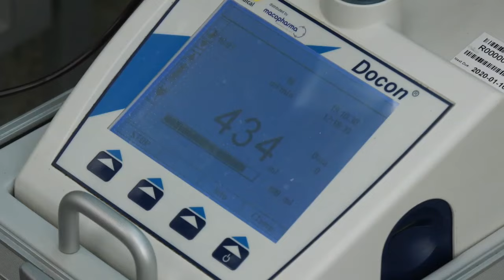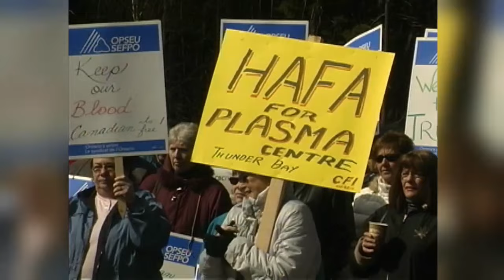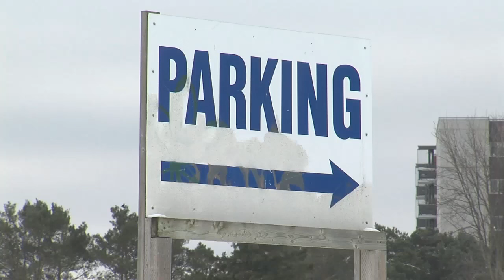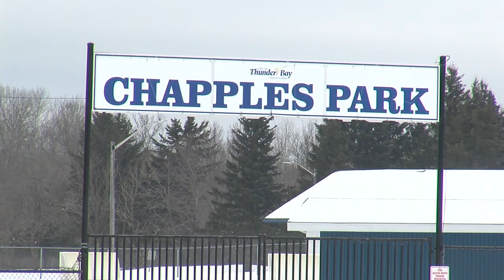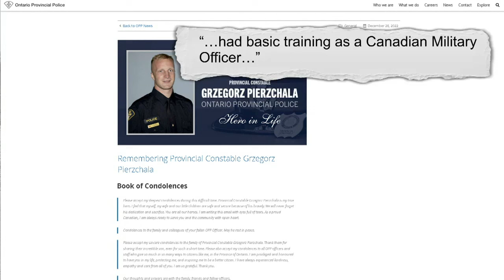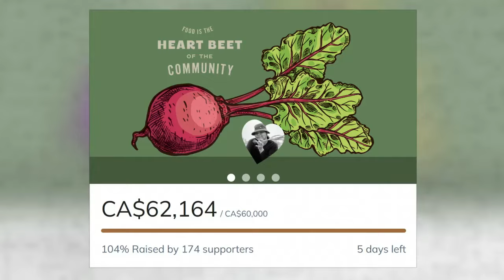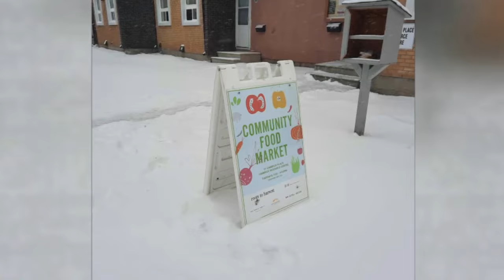Jan. 2, 2023: Mayor calls for local plasma centre